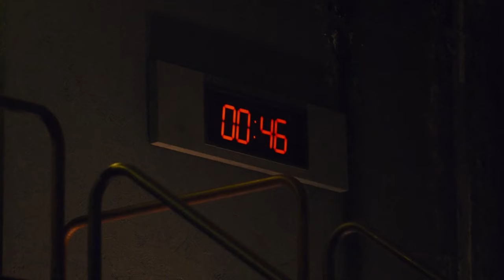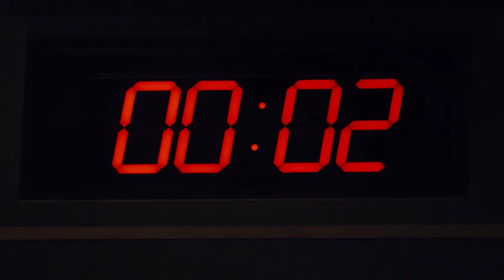Saw X Wire Saw Trap Valentina Brutal Death Scene!